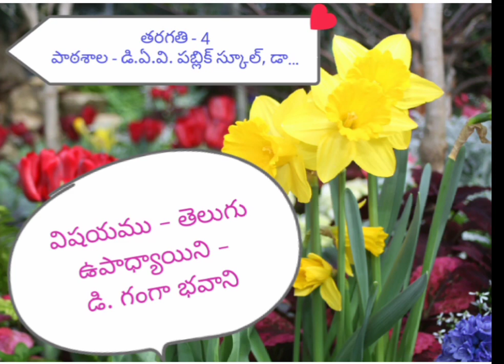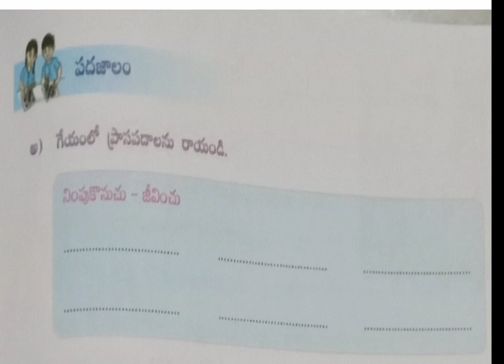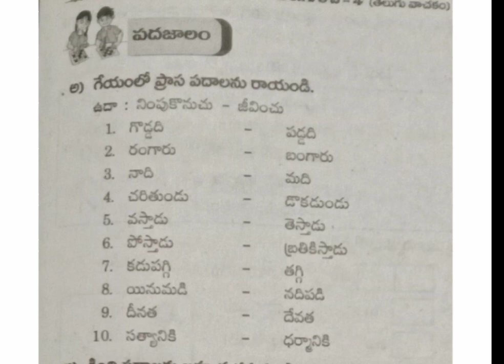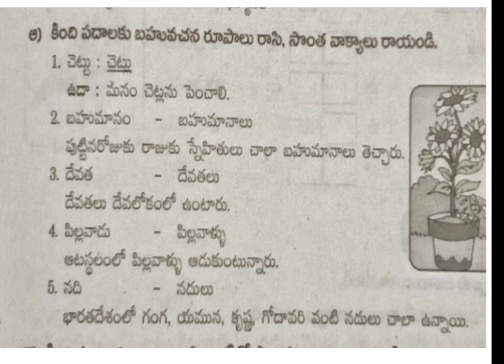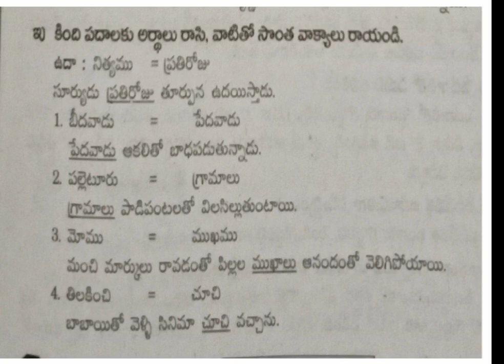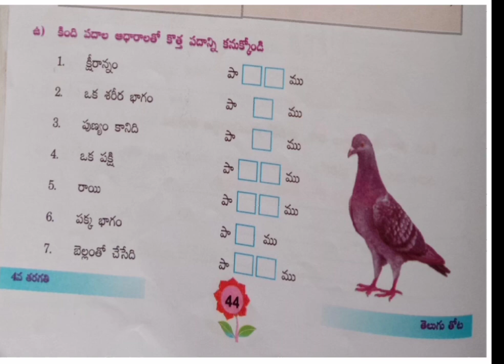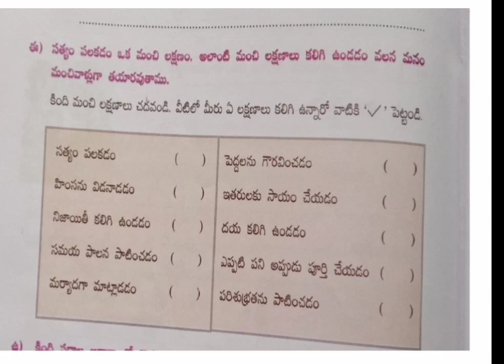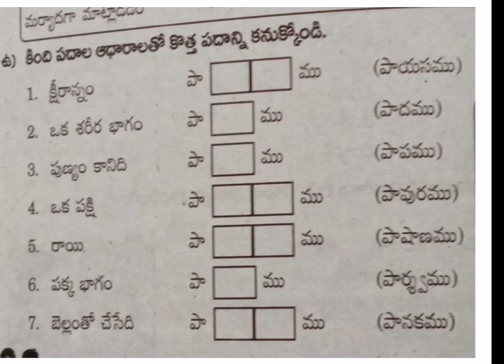IV Class,Telugu 5th Lesson పదజాలం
D. Ganga Bhavani, DAV Public School, Dr.NTTPS.